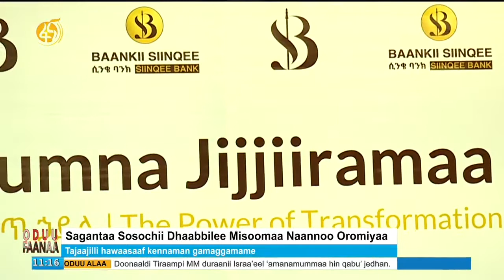Sagantaa Sosochii Dhaabbilee Misoomaa Naannoo Oromiyaa